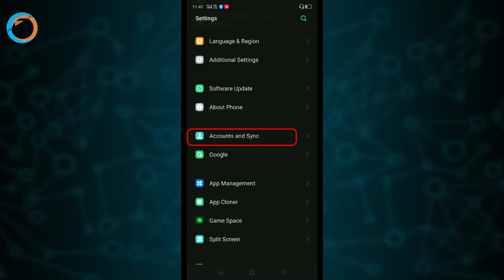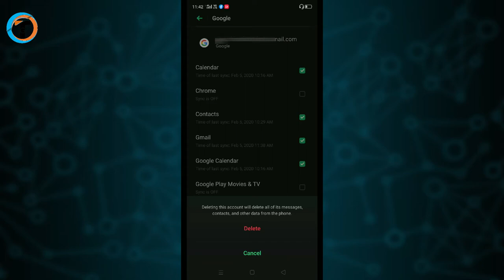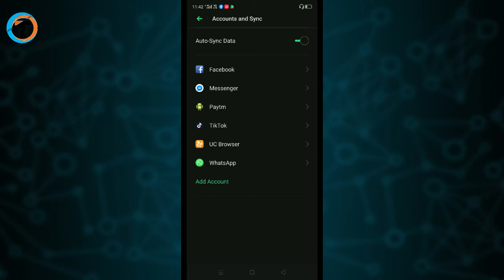Gmail Account Log Out in Android Phone - Gmail Se Android Phone me Log Out Kaise Kare In Hindi 2020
Gmail Account Log Out in Android Phone - Gmail Se Android Phone me Log Out Kaise Kare In Hindi. Sign Out karne ka best tarika in 2020 in Hindi.

Dosto iss video me maine aapko bataya hai ki kaise aap apne android phone ke Gmail ya fir Playstore se apne email id ko log out ya fir sign out kar sakte hai to video ko pura jarur dekhe.

Queries Solved :-
1. How to Gmail Account Sign out in Android Device.
2. Gmail Sign Out kaise karte hai?
3. Gmail Account Log Out kaise karte hai?
4. Gmail Account delete kaise kare?
6. New Gmail Id kaise banaye?
7. How to Create new Gmail Account?
8. Gmail account kaise banaye?
9. How to Gmail Sign Out of all Device?
10. How to Logout from Gmail App?

My Gears:-

Amazon
1. Tripod
2. Camera
3. Green Screen
4. Laptop
5. Octopus Tripod

Flipkart
1. Tripod
2. Camera
3. Green Screen
4. Laptop
5. Octopus Tripod